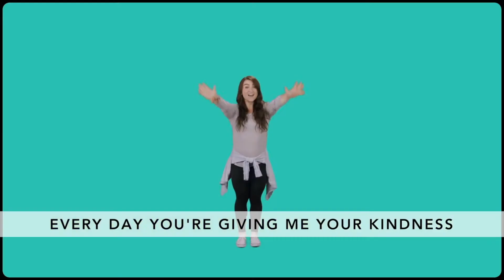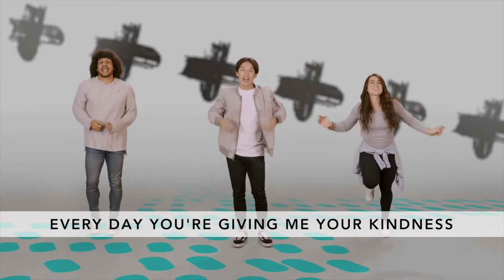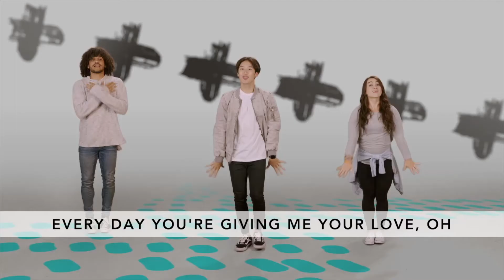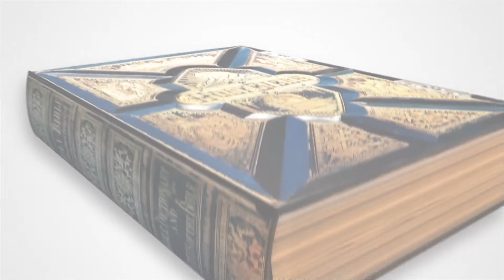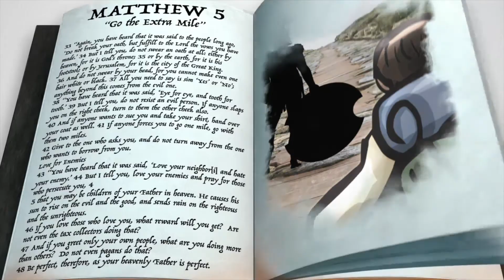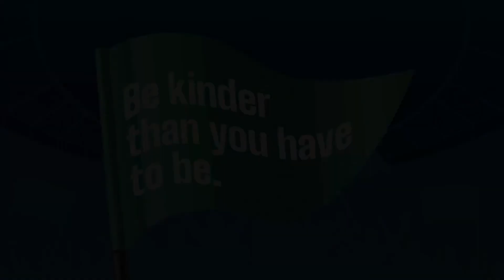Bethesda Kids Online-Kids Experience February 21